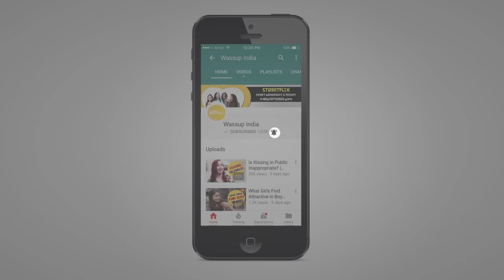Who Is The Real Bengali? | Bangladesh About Kolkata | Open Talk | Social Experiment | Wassup India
Who Is The Real Bengali? - In this video, we asked Bangladeshi's what they think about Kolkata! Watch this open talk social experiment video on Bangladesh About Kolkata only on Wassup India!

In collaboration with NonStop Videos.

Anchor - Imran

What is The First Thing Girls Notice About Guys? | Boy Must Watch | Wassup India Comedy Video